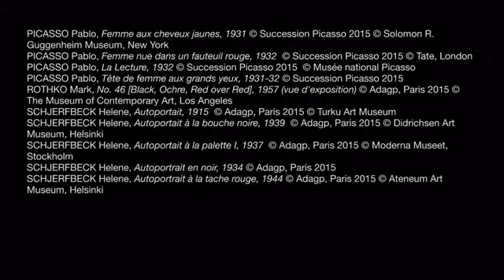Fondation Louis Vuitton Keys to a Passion Exhibiton Official Web Video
Monet, Matisse, Picasso & Munch Shown Together For The First Time At Fondation Louis Vuitton